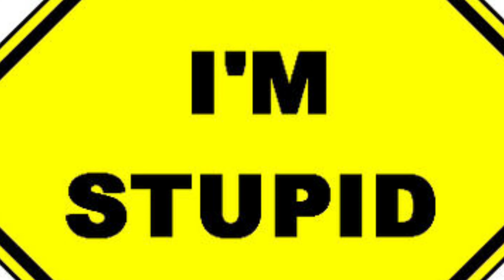THE DOC LABS trailer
Sorry about the blandness of it. The actual videos that will be on the channel will be cooler.